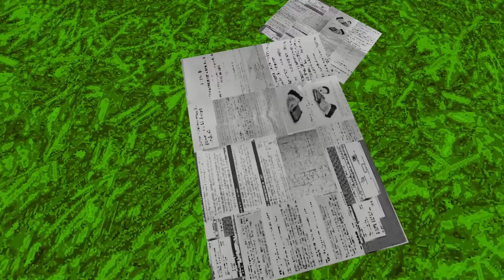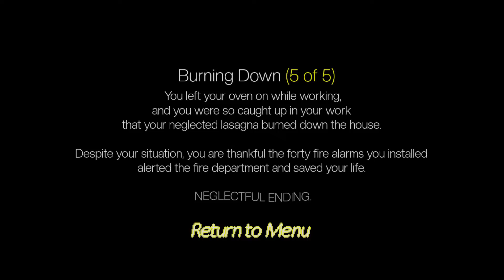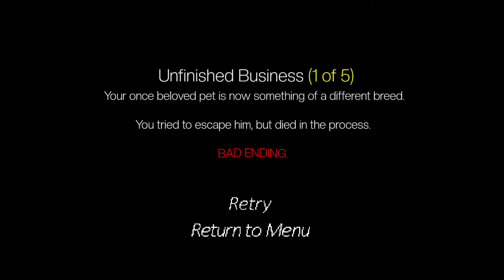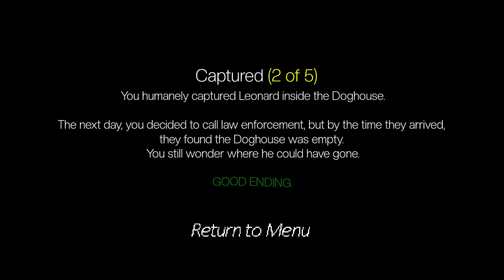I think my dog is possessed! [Doghouse 2]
This dog reminds me of that creepypasta about the guy in the cabin, where his dog goes missing and comes back but it's not his dog. It slowly turns into this long creature thing that whistles at him. One of my favorite stories!